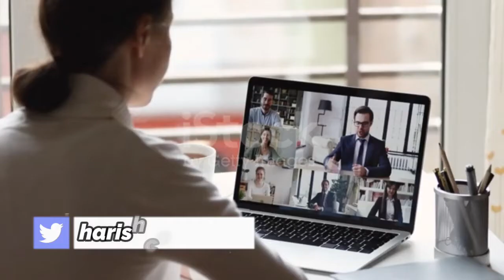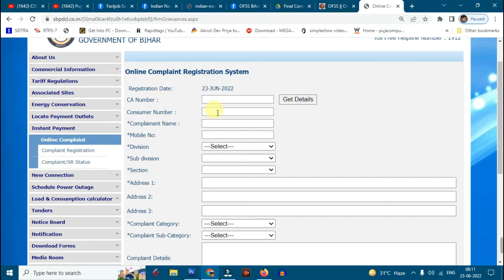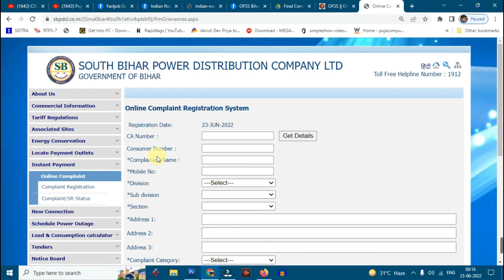Bijali Se Related All Types Of Complain Online/Offline Kaise Solve Kare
1. bijali meter lagwane ka kya process hai online/offline
2. online bijali ka meter kaise lagwaye
3. offline awedan kaise de bijali meter lagwane ke liye
4. tar pole tut gaya kaise online offline sikayat kare
5. electricity kharab complain online offline kaise kare
6. bill jyada a gaya online offline sikayat kaise kare
7. extra bill related complain online offline process
8. line disconnection related complain online offline process
9. bijali bill not generated retated complain online offline process
10. electricity meter reading related compalin online offline process